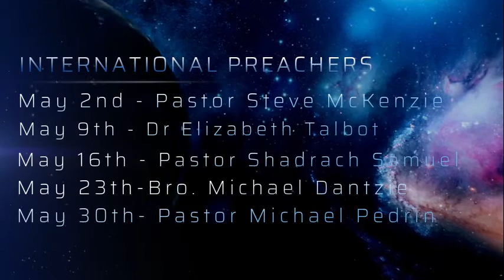ZOOM SABBATH SERVICE PROMOTIONAL VIDEO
Churches are closed but thank God for the media.